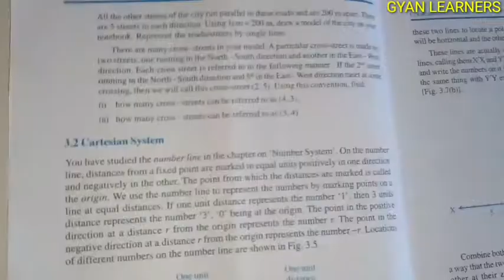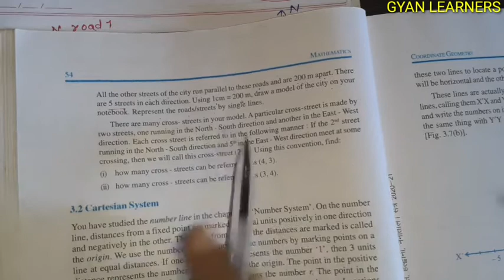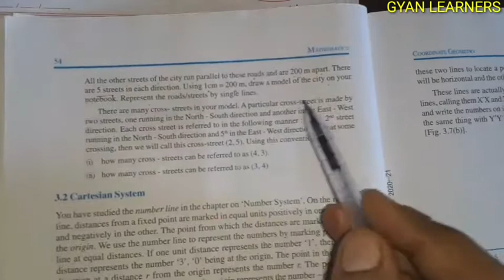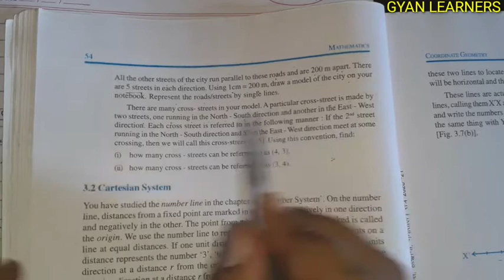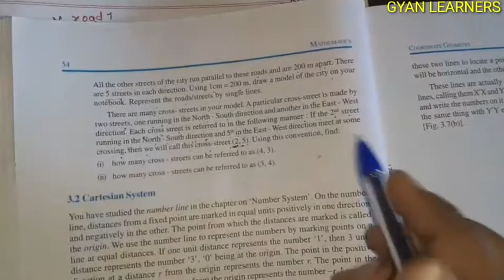CH-3_Ex.3.1, Q.No.1 & 2 ||Coordinate Geometry||Class-9th Maths.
नमस्कार स्टूडेंट ! इस विडियो में हम NCERT Class-9 maths का Chapter-3, Coordinate Geometry, Exercise 3.1 का Q.No.1 & 2 solve करेंगे।